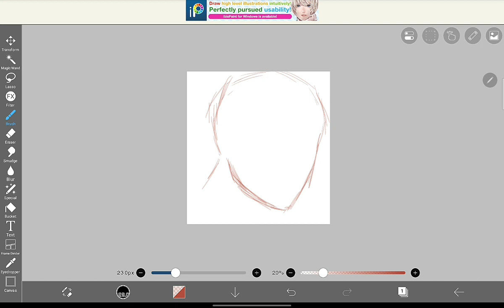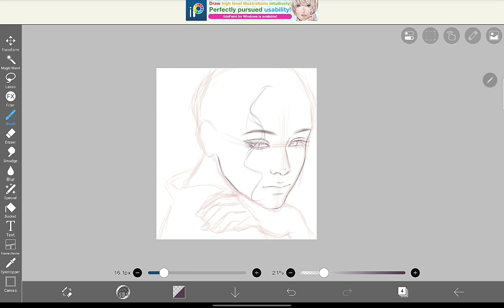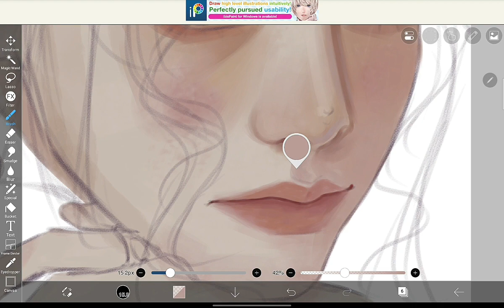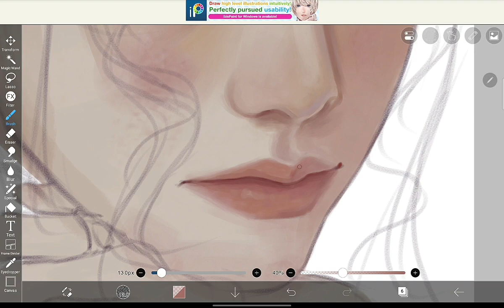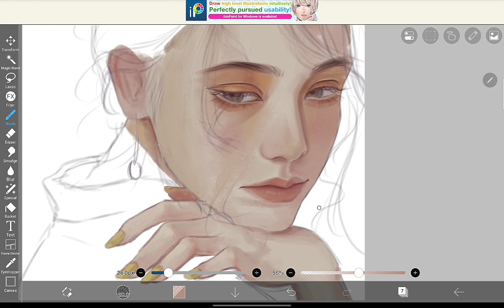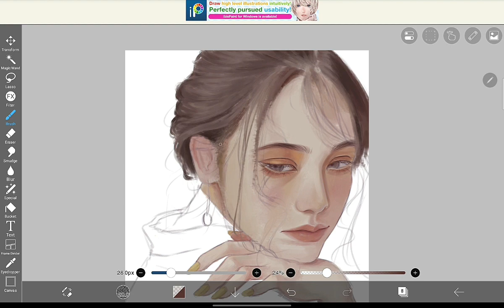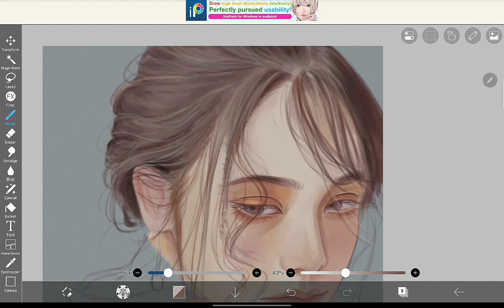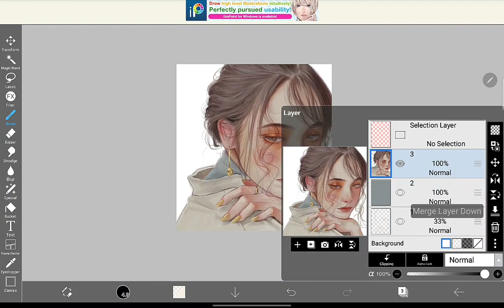🖌REALISTIC PORTRAIT PAINTING PROCESS [ ibisPaintx ]✨️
✨ App - ibisPaintx

✨ Brushes - Felt tip pen soft (sketch)
Mechanical pencil#1(lineart)
Airbrush, Texture brush, Crayon, Hair.

✨ Canvas - 2432x2550

✨Duration - 5hr57mins.